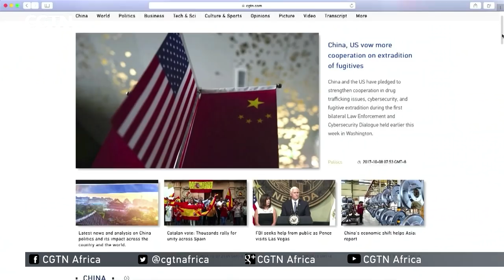Talk Africa:Recovering Africa's lost artefacts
Africa is a continent with a rich cultural heritage .But since the 1800s,innumerable priceless artefacts have been looted from their home countries.This week on Talk Africa, we speak to experts from Europe and Africa about why these artefacts should be returned, and what the best way of doing this is.